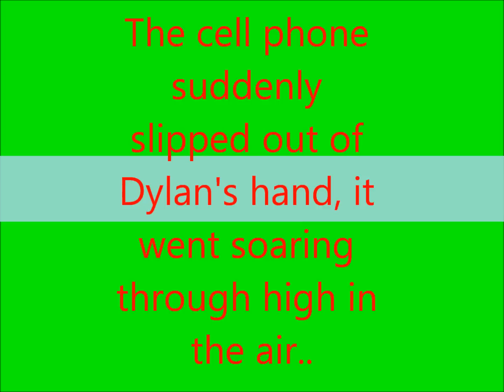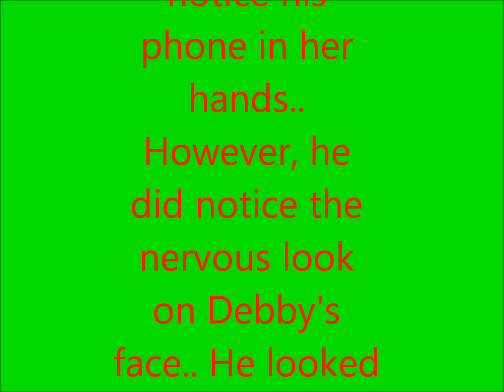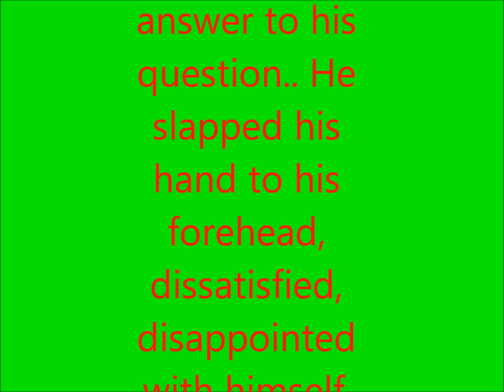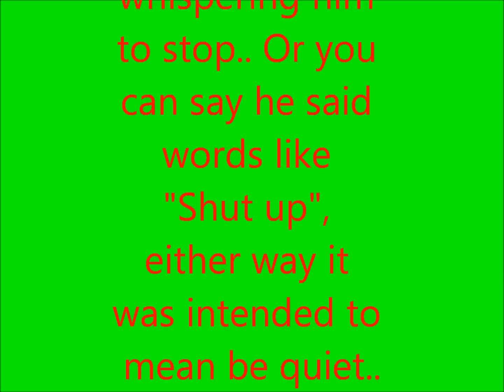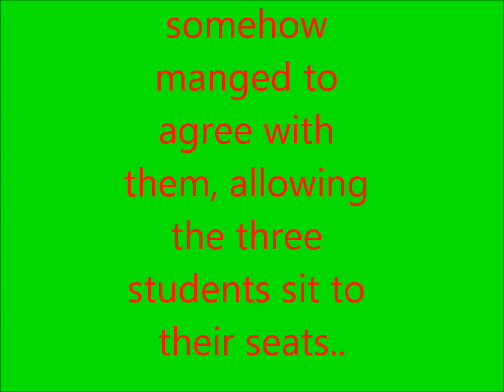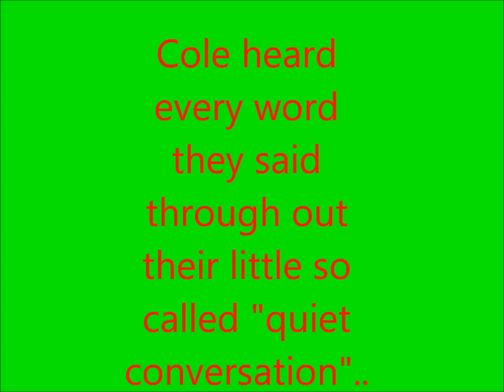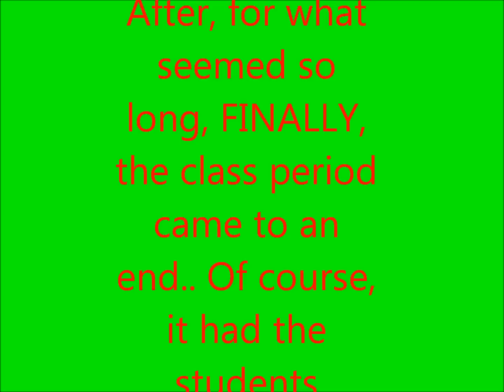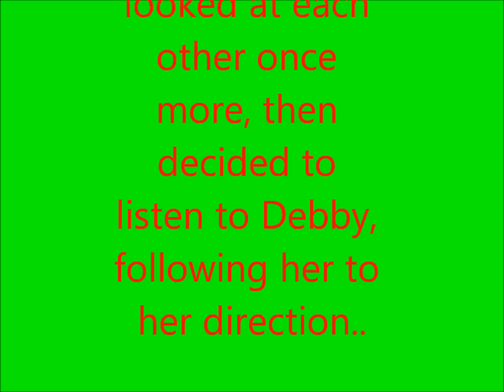Your #1 Fan A Cebby Love Story Episode 7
Hello everyone! ^^ Finally, February vacation is here! ^^ :) I'm so very happy! :"D I hope everyone enjoys this episode! ^^ :) I also hope that everyone is having a wonderful start of February vacation! ^^ I'm very excited to be spending time with family and friends, and also, uploading as well! :D Please enjoy this episode, and you may comment as well! :D Thank you so much! :D :D

-Mary ^^

This story is rated G :D